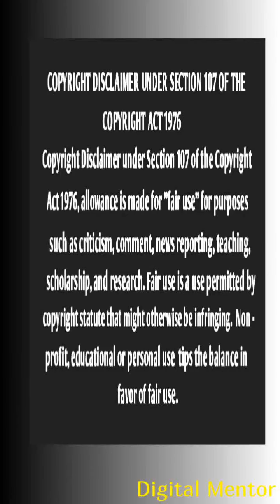DigitalMentor উচ্চমাধ‍্যমিক ভূগোল শিল্প গুরুত্বপূর্ণ প্রশ্নোত্তর